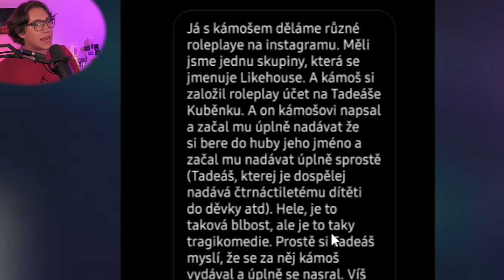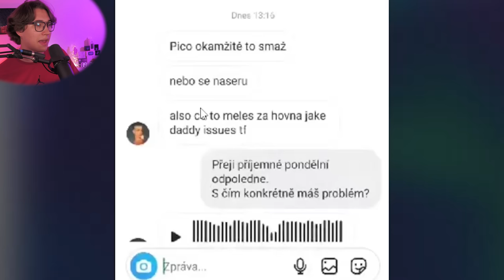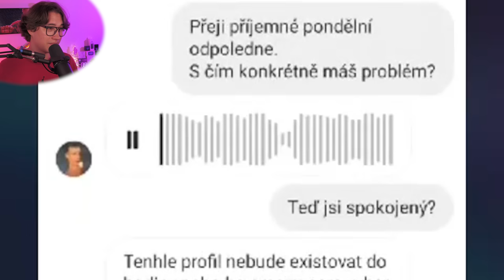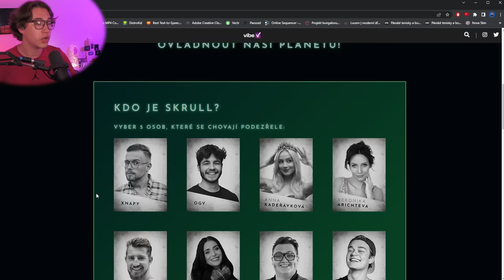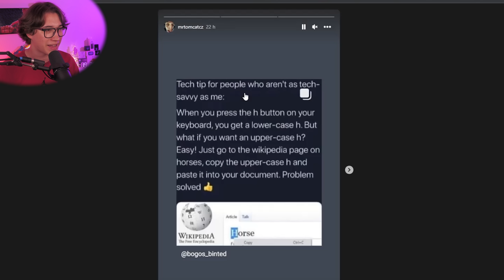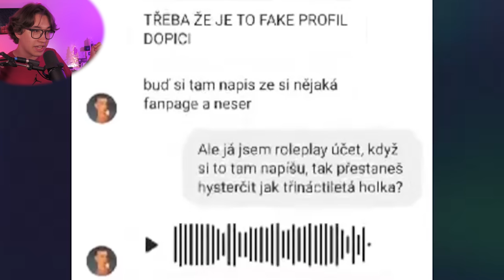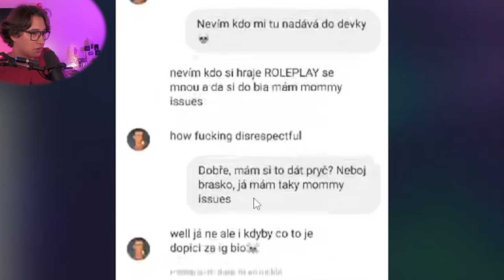KUBĚNKA VS FANOUŠEK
Tajná invaze přichází‼️ Zkus odhalit Skrulla a vyhraj.

🎥🎤💡Technika:
Panasonic HC-X2000E
Shure SM7B

✂️Programy:
Adobe Premiere Pro
OBS
Audacity